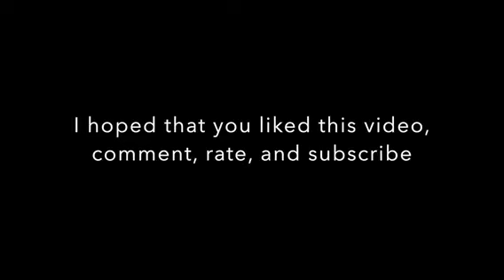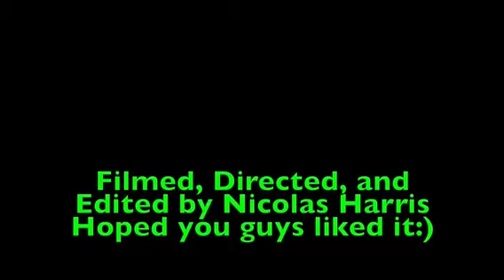How to fix a box